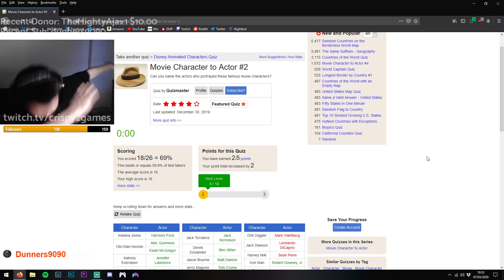OVERPLAYED JUVENILE NUMBER JOKE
We get a little visit from our old friend 69 while doing some Jetpunk quizzes!